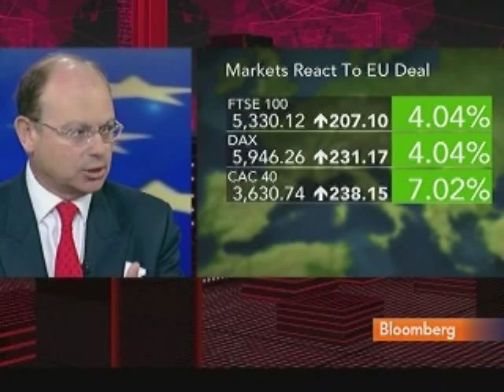ECU's Manduca Says Investors Switching Focus to Sterling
May 10 (Bloomberg) -- Philip Manduca, head of investment at ECU Group, talks with Bloomberg's Andrea Catherwood about the European Union's aid package for member countries facing financial instability and the prospects for the pound.